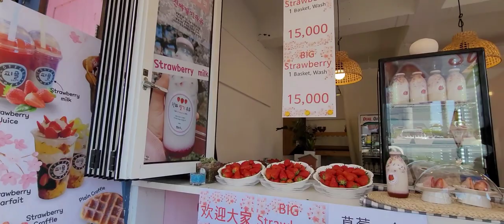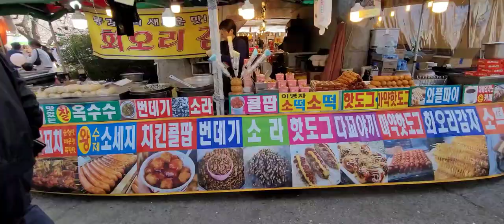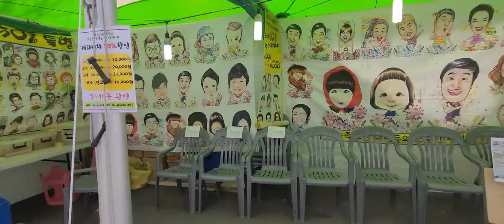釜山一個人自由行EP14 余佐川櫻並木，雪白櫻花密集好大朵。拍攝日期:2023／03／28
釜山鎮海余佐川櫻花並木連綿2公里長，羅曼史橋櫻花美爆，拍照要排隊。